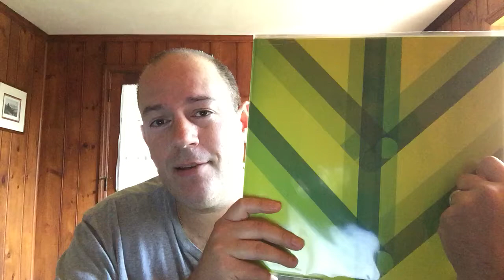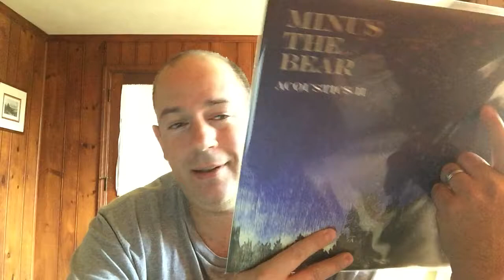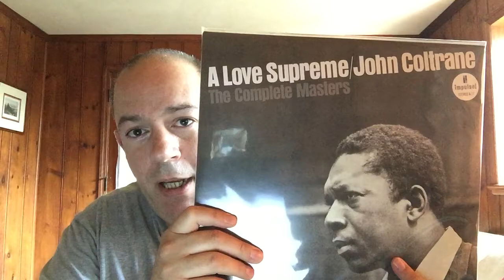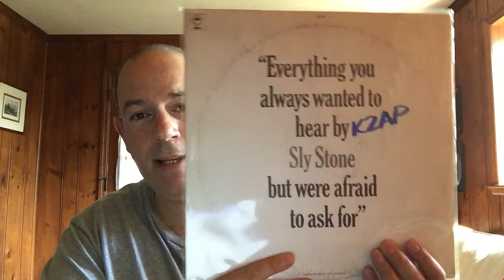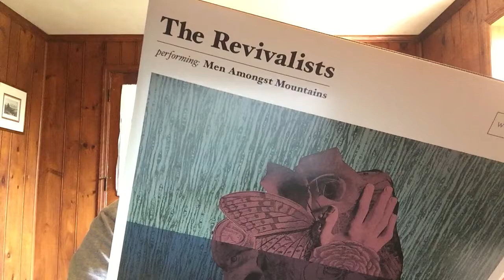Quick Fire Recent Spins & Mea Culpa